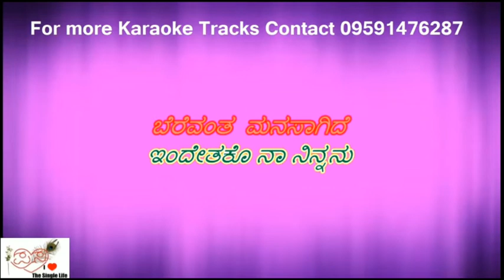Nee meetida nenapellavu Karaoke with scrolling lyrics by Pk Music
PRASANNA KUMAR